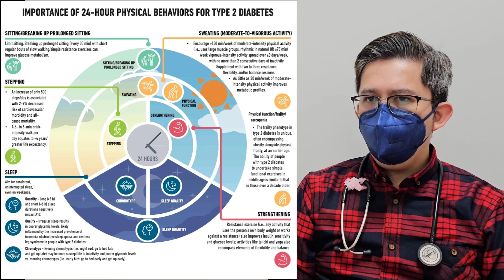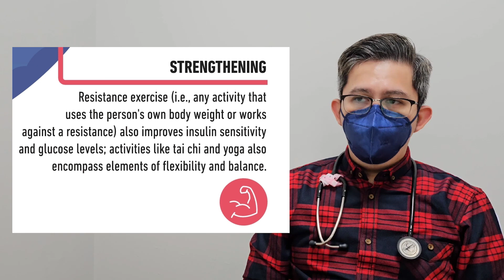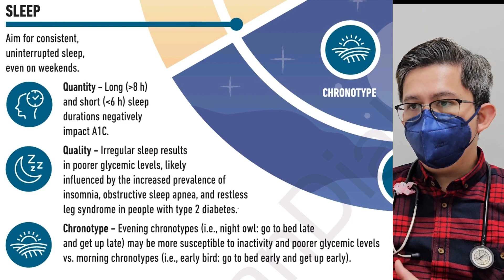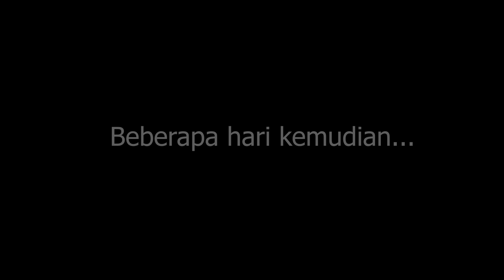Inilah Solusi Untuk Yang Gula Darahnya Masih Tinggi Juga Meskipun Sudah Jaga Makan!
Cara menurunkan gula darah bukan hanya sekedar menjaga pola makan, tapi juga pola hidup. Bagaimana praktiknya? Simak penjelasannya bersama dr. Reinaldo Alexander, Sp.PD.

Referensi:
1. ADA Diabetes Guidelines 2023.

     ​*CREDITS*
Terima kasih kepada 𝗜𝗯𝗿𝗮𝗵𝗶𝗺 𝗔𝗿𝗶𝗲𝗳 dan 𝗿𝗶𝗮𝗿𝗻𝗼𝗵 yang telah bergabung menjadi anggota Klub Waras di channel ini.

Mau nama mu dimention di setiap video RS Cepat Waras? Segera bergabung menjadi anggota Klub Waras di channel RS Cepat Waras di link berikut: